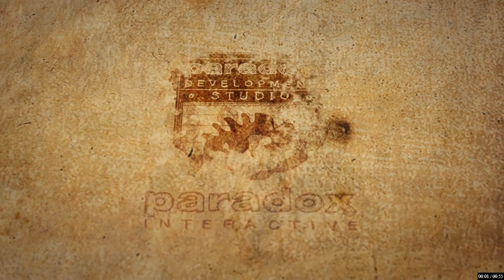Europa Universalis 4 Conquest of Paradise - Dev's Play 14